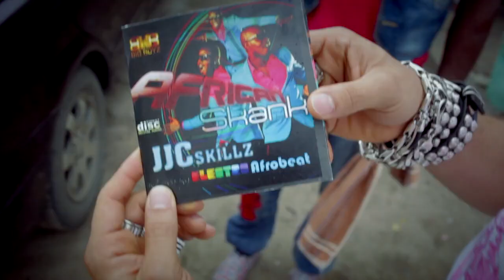JJC - African Skank Behind the scene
This is the behind scenes of The african skank music video shoot by JJC and directed by himself SKILLZ. Enjoy the story of achieving the 1st African flash mob.